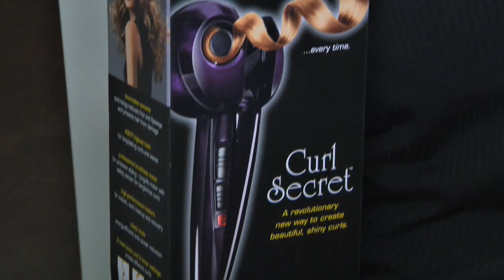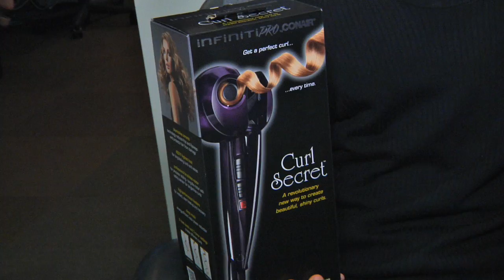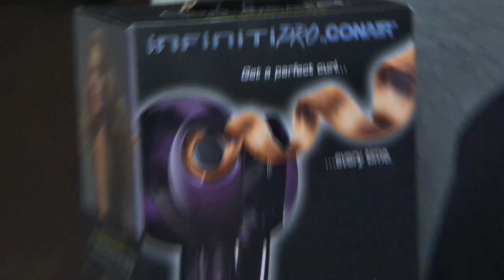Ben Aaron Curls Your Hair...In This Con Air Commercial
Ben Aaron Curls Your Hair